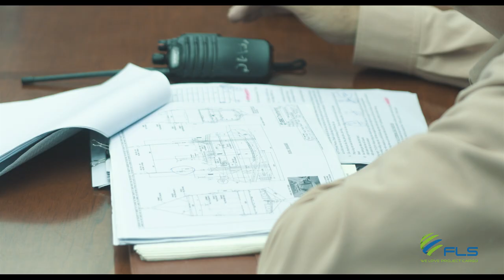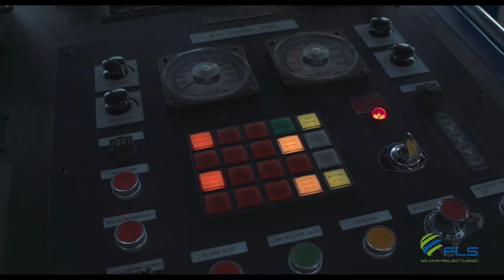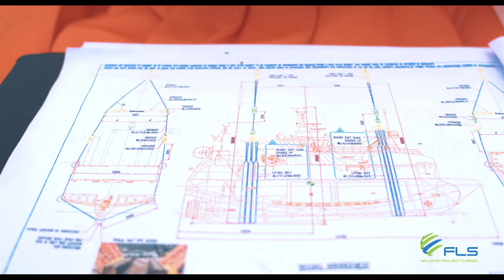Heavy lift "The Atlantic Titan" 575 tons trowler loading onto a Vessel in Vietnam headed for Canada.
FLS Projects Vietnam shipped a fishing trawler weighing 575 metric tons from Halong Bay, Vietnam to its designated fishing territory in Canada! FLS not only chartered a suitable heavy lift vessel in accordance with the client’s requirements but also was heavily involved in all arrangements prior and during loading: Special steel cradles accommodating the unique hull shape were fabricated according to the design of our in-house engineer. Also, FLS’ stevedoring team positioned the heavy cradles in the exact location on the vessel’s deck prior to loading. In addition, experienced marine divers were hired to ensure the correct placement of the slings under the hull in the water for a safe belly lift operation.